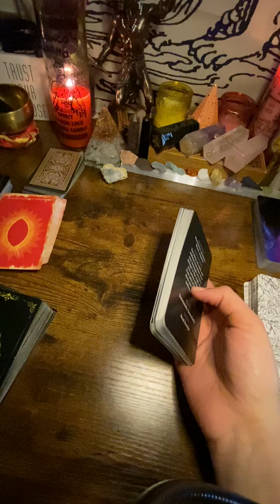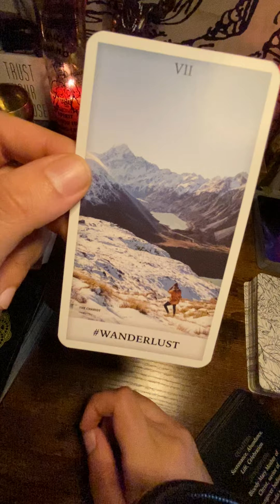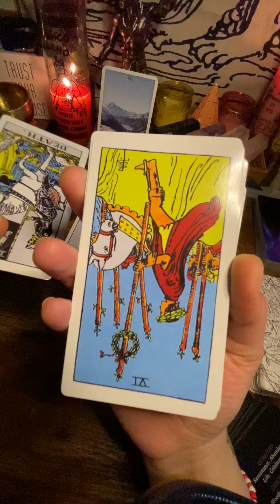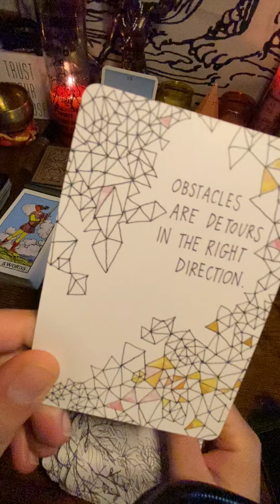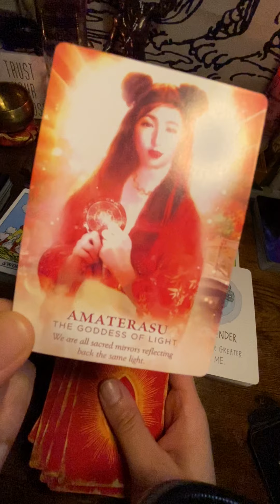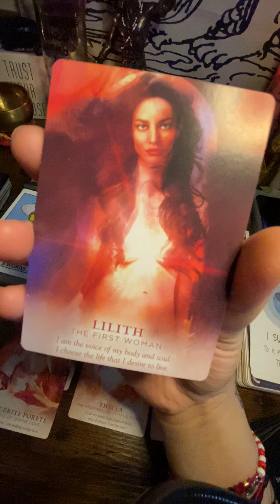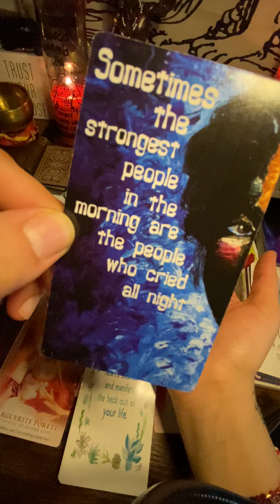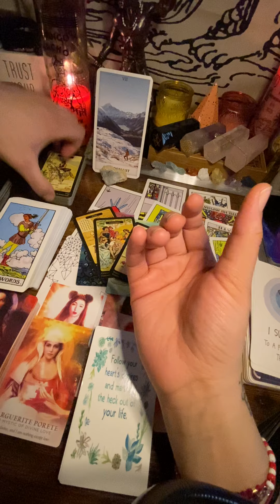🗣✨DF Collective... DF Master Of Manifestation ✨ Life is to be LIVED!!♥️✨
DF, DM, KARMIC, THIRDPARTY,  TWINFLAME, SOULMATE, PICK A CARD, AND ZODIAC COLLECTIVE READINGS AVAILABLE

CHECK OUT CHANNLED MESSAGES AND SONGS IN THE CLIPS SECTION OF YOUTUBE

PERSONAL READINGS, MERCH AND MORE AVAILABLE
ONLY AT:

PEACE&LOVE